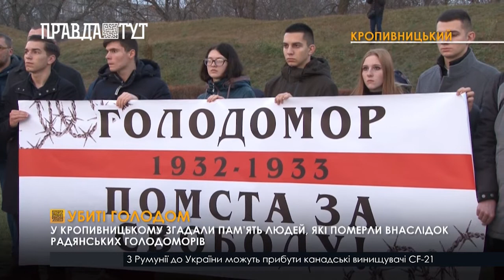У Кропивницькому вшанували пам’ять жертв голодоморів в Україні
На поминальне віче біля пам’ятного знака зібралися кількасот людей. На згадку про загиблих вони встелили меморіал квітами зі снопами колосків та запалили свічки. А після за вбитими голодом відспівали молебень та схилили голови у хвилині мовчання. За свідченнями істориків, протягом 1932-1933-го років від голодної смерті на Кіровоградщині загинули більше 40 000 людей. Учасники заходу переконані, голодомори в Україні – це штучна спроба геноциду української нації. У такий цинічний спосіб радянська влада жадала поквитатися з українцями за прагнення до свободи. Жорстокі репресії комуністів вважають кошмарним злочином проти людства. І закликали не повторювати помилок минулого.